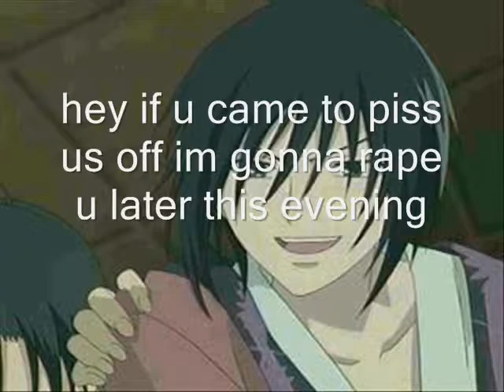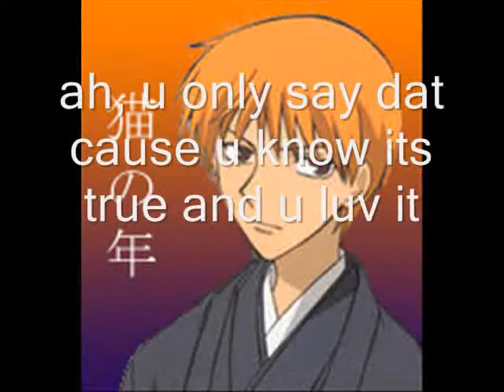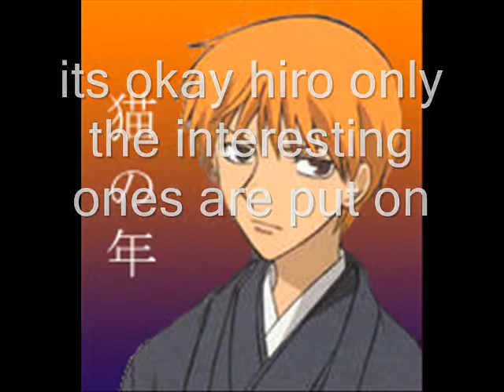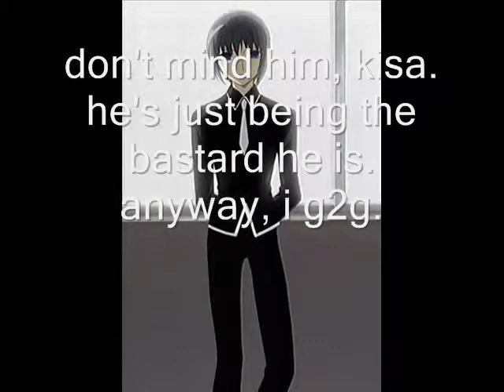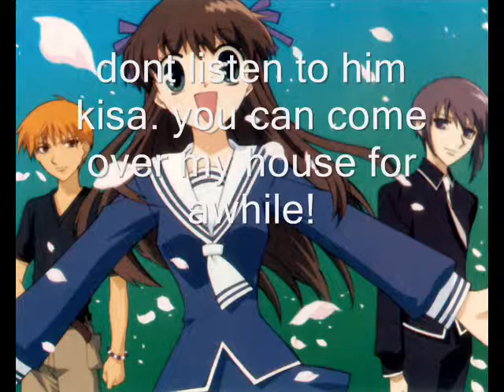Fruits Basket Chatroom #3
My 3rd chat in the second series. This time, Hiro is included!! And he's being a complete wise-ass(not to mention a bit pervy, too!). The chat is mainly about Hiro and Kisa. It's perverted in a cute way(strange to say). I really like this one, it's probably the best outta all my chats! Enjoy!